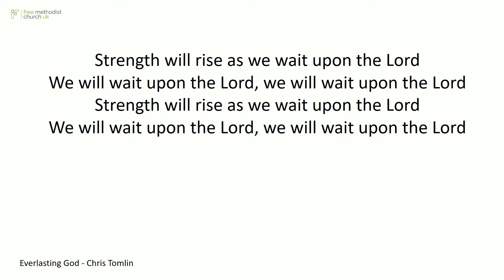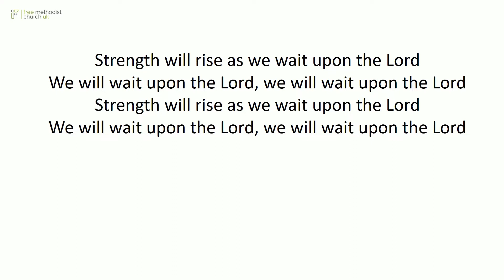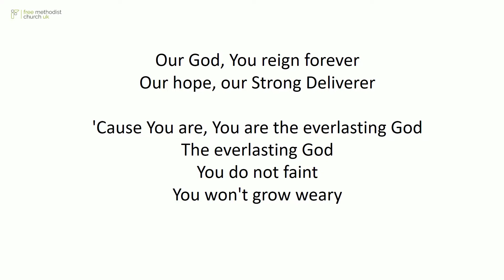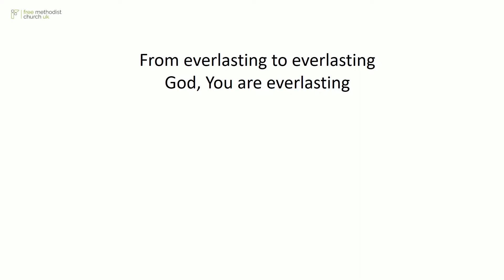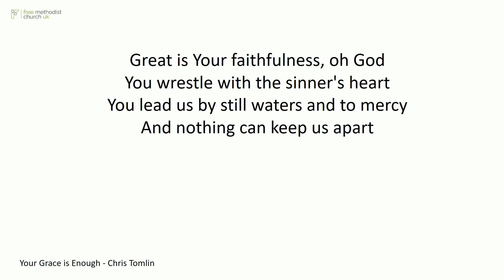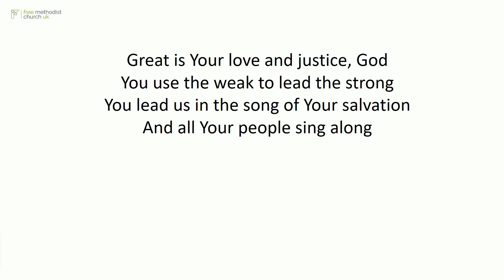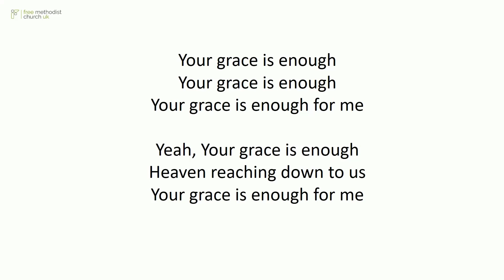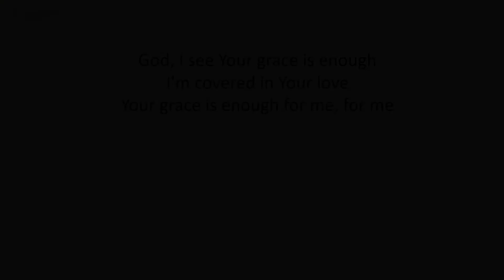Sunday 10th Jan 2021